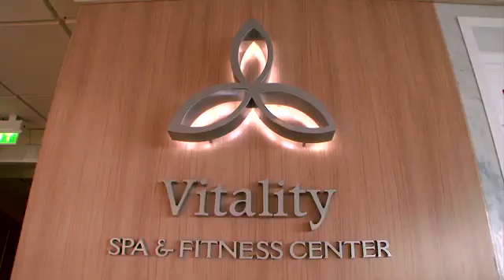RCI_Vision_Class_Sizzle_v1_Dec2020_Trade (1).mp4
7-Night Cruise to Latvia, Estonia, Finland, & Sweden!
$950 /person
Family Friendly

Includes: Ocean View Stateroom, Basic Food & Drinks, Most Onboard Entertainment/Activities, Tips/Taxes/Fees, & Voyage Protection